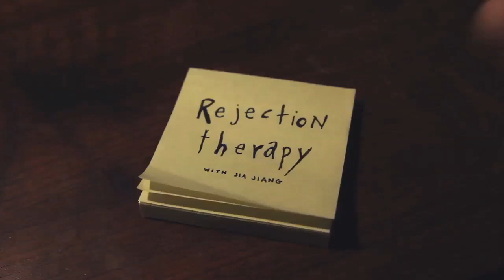Rejection 71 - Change Coffee Shop's WI-FI Password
On day 71 of my rejection therapy, I wanted to change the wifi password of a coffee shop.